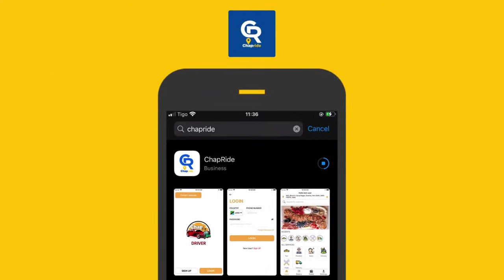🔴live: CHADEMA WAUNGURUMA KWA KISHINDO UZINDUZI WA MIKUTANO YAO YA HADHARA...